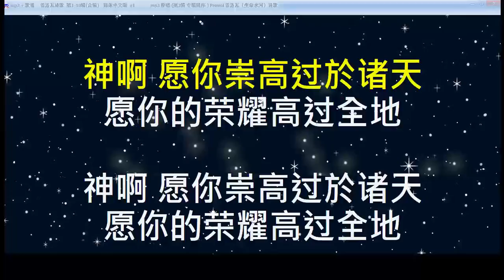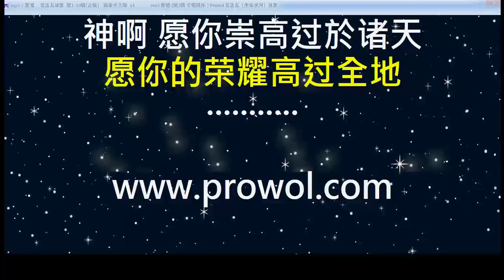[ 诗篇57篇7-11节 ] 神啊我心坚定我心坚定 生命水河诗歌 经文诗歌 敬拜赞美诗歌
专辑3　第7首
经文诗歌　圣经章节：诗篇57篇7-11节「歌词」：
大卫作这金诗,调用[休要毁坏]

神啊 我心坚定 我心坚定
我要唱诗 我要歌颂

我的荣耀啊 你当醒起
琴、瑟啊 你们当醒起
我自己要极早醒起

主啊
我要在万民中称谢你
在列邦中歌颂你

因为你的慈爱高及诸天
你的诚实达到穹苍

（副歌）
神啊 愿你崇高过于诸天
愿你的荣耀高过全地